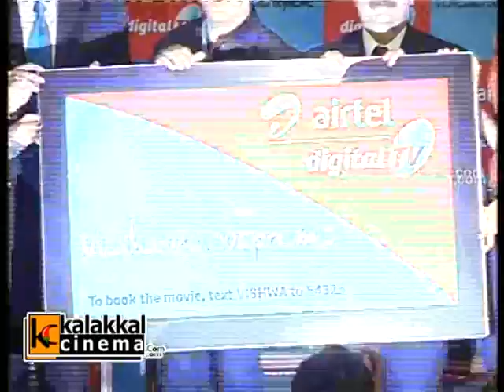Kamal at Vishwaroopam Airtel DTH Launch Clip 1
Kamal Haasan at Vishwaroopam Airtel DTH Launch Clip 1